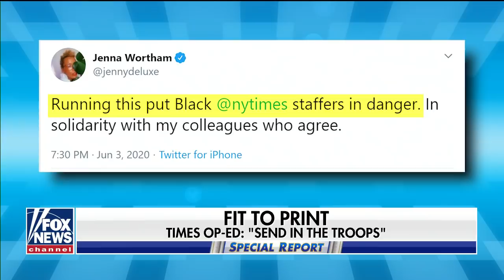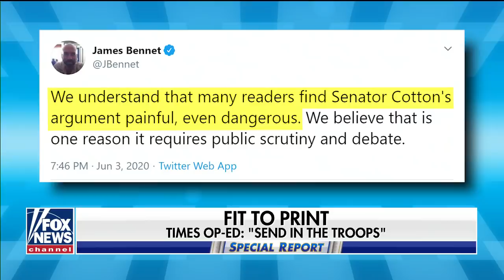New York Times issues apology for running Sen Cotton's op-ed after backlash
Journalists for the New York Times were especially offended by Sen. Tom Cotton, R-AR, opinion piece titled 'Send in the Troops'; analysis from Fox News media analyst Howard Kurtz.